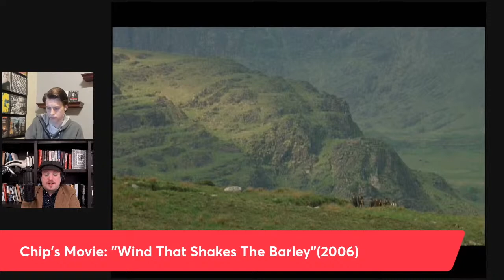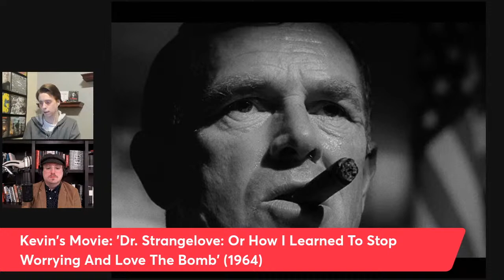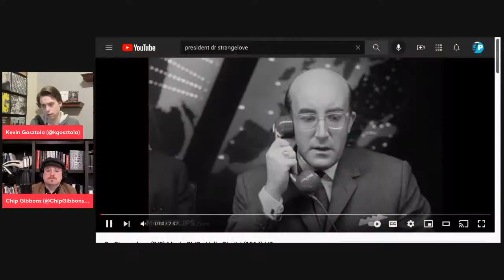Kevin and Chip's Movie Show: 'Wind That Shakes The Barley' (2006) & 'Dr. Strangelove' (1964)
Join Kevin Gosztola and Chip Gibbons for their monthly movie show, where they each talk about a movie and why they love it.